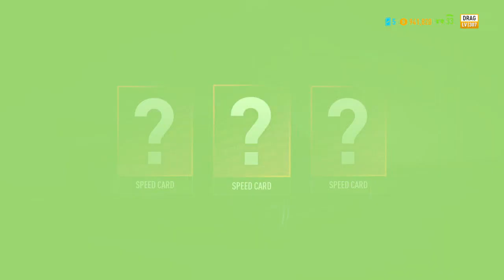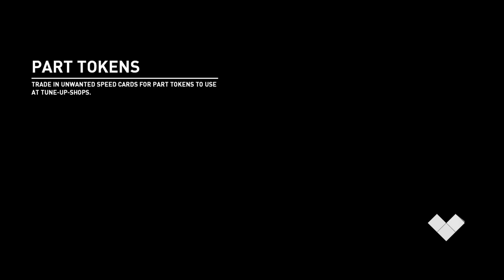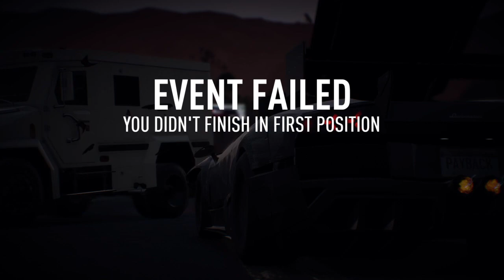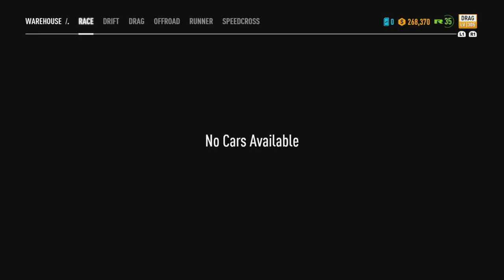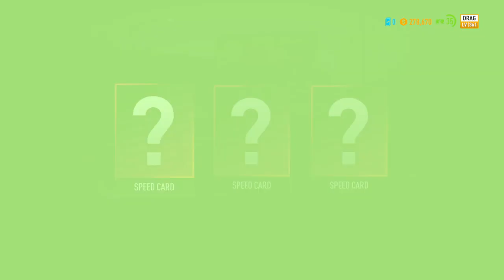Csapjunk a lovak közé - Need for speed Payback Végigjátszás #11 Magyar Ps4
Csatlakozz a GhostEagle és az általam létre hozott Gta V crew-ba